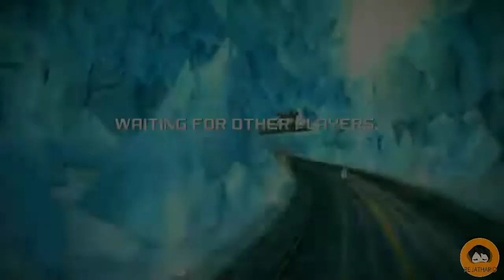Mclaren M14A Multiplayer | RANK 1334 | Multiplayer Road to Elite Part 2 | ASPHALT 8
~ Always Read Description ~
~Road To Elite Rating Multiplayer~
~Road to Elite Part 2~
For the second time recording multiplayer, i'm testing my M14A and then all races going so much easier with this tuning will bring us to elite league.
this part is very long video. So i hope you'll watching this video till end, there are many moments while i recording the gameplay mp M14A.